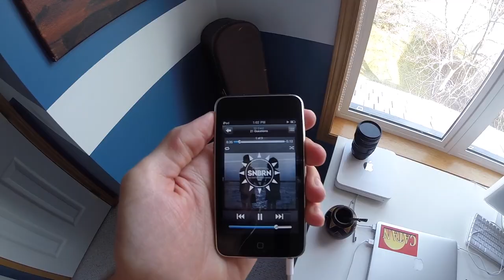October 26:2015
VLOG